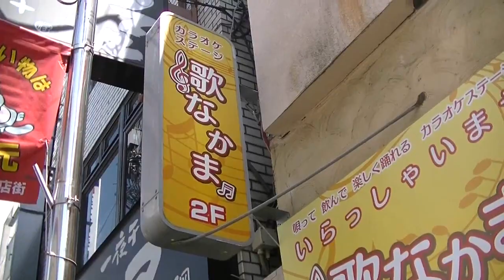「カラオケステージ 歌なかま」上石神井駅徒歩1分PV（2016 4